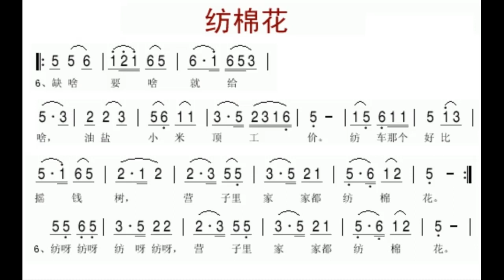纺棉花/紡棉花 G调伴奏 - instrumental in G